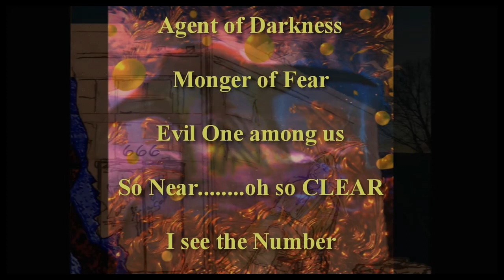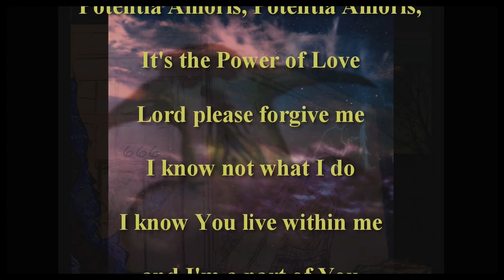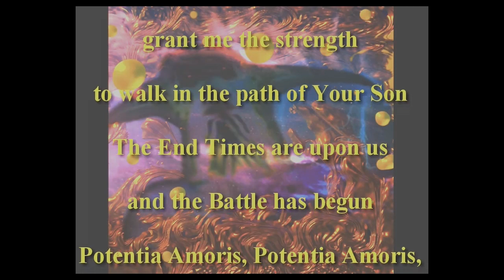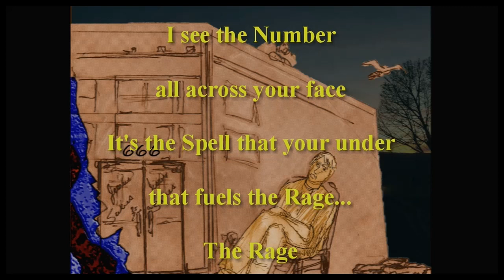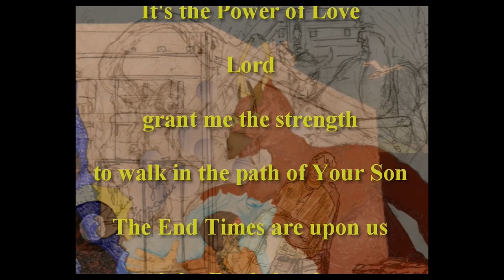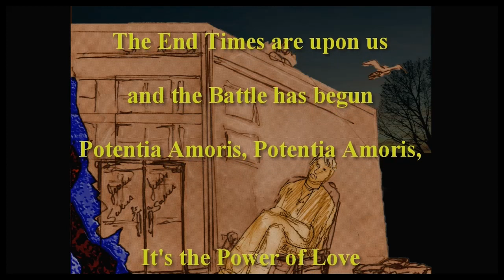Potentia Amoris 2020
Check out this Rockin' Music Video by Jimmy BluesHand Smith! Featuring original artwork by Phil Dimitriadis, Potentia Amoris is the story of a Natural Man finally accepting the fact that he is powerless against the Impending Doom. In Latin, He asks the Church Boss, How can we battle an enemy we cannot see? He is told Potentia Amoris which is Latin for the Power of Love. He begins cleansing The Temple and soon fades away as the Light from the Spiritual Man prevails. Now able to rightly divide The Truth, the Spiritual Man knows what happens to those who refuse the Certification Mark of another man. As the Truth floods The Temple with Love, the Spiritual Man begins Life freed from the constraints of Fear. to be continued?